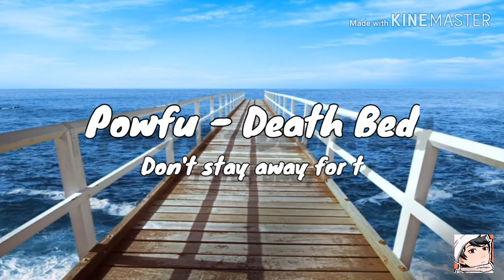Don't Stay away for t Powfu - DEATH BAD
Editado por GAMEX Music

Estok de musicas
                                  Song of game

Green screen